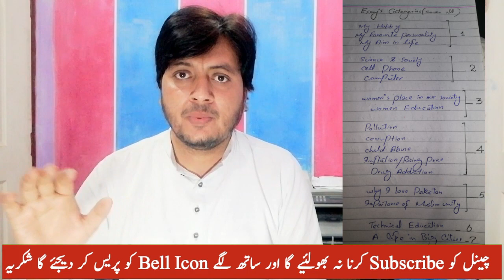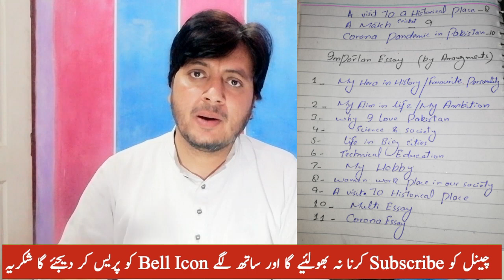2nd year English Important Essay Exam 2022-12th English Important Essay writing and help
1- 2nd year English Important Essay Exam 2022
2- 12th English Important Essay according smart syllabus
3-12th English Important Essay writing and help

Important Essay for Board Exam 2022 class 2nd year.Good news for Boards students especially 2nd year.

2nd year English Important Essay Exam 2022
12th English Important Essay according smart syllabus
FA English Essay Guess 2022
FSc English Guess 2022
ICs English Guess 2022
I.Com English Guess 2022
D.Com English guess 2022
FA FSc ICs I.Com English Essay guess 2nd year
12 class importan essay
Bise lahore Multan essay guess 2nd year
part 2 final guess of essay
BA Essay guess

12th class English Essay guess paper 2022
bise dg khan 2nd year English Essay guess paper 2022
bise gujranwala 2nd year English Essay guess paper 2022
bise lahore 2nd year English guess Essay paper 2022
bise rawalpindi 2nd year English Essay guess paper 2022
bise bahawalpur 2nd year English Essay guess paper 2022
bise faisalabad 2nd year English Essay  guess paper 2022
bise multan 2nd year English Essay guess paper 2022
bise sargodha 2nd year English Essay  guess paper
bise sahiwal 2nd year English Essay  guess paper 2022

Inter English Guess Paper 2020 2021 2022, its and important guess for 11 class English.

2nd year English Essay Guess Paper for all punjab Board Student English 12 class guess for all board students class 11 English Essay Guess for Board Exam 2021.
12th English Important Guess Paper 2022 According to smart syllabus 2022.